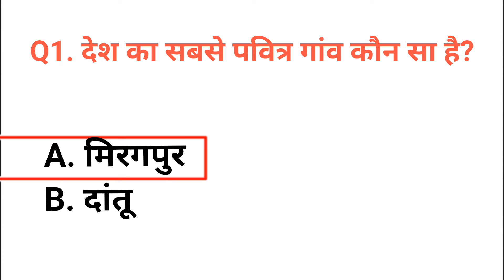देश का सबसे पवित्र गांव कौन सा है desh ka sabase pavitr gaanv kaun sa hai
देश का सबसे पवित्र गांव कौन सा है
desh ka sabase pavitr gaanv kaun sa hai